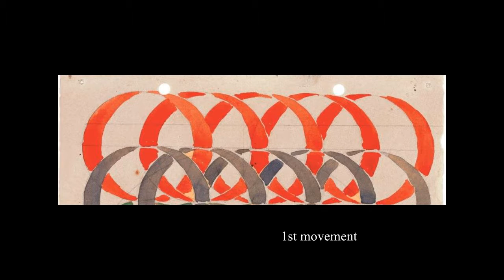Christopher Headington: Piano Concerto - Fergus-Thompson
Christopher Headington (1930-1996) composed concerti for piano 1991, for violin 1959, along with music in several genres. He was also a writer, concert pianist and music consultant. This is the first performance of the piano concerto, given in Glasgow as a BBC broadcast, with BBC Scottish Symphony Orchestra conducted by Martyn Brabbins.